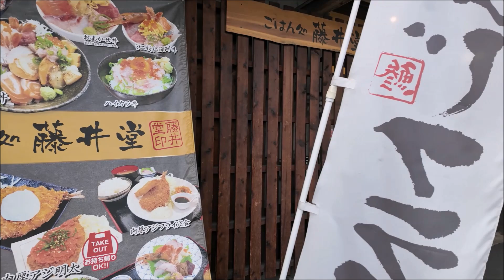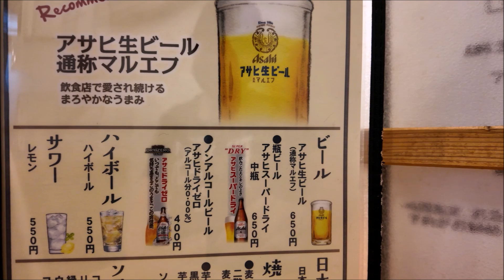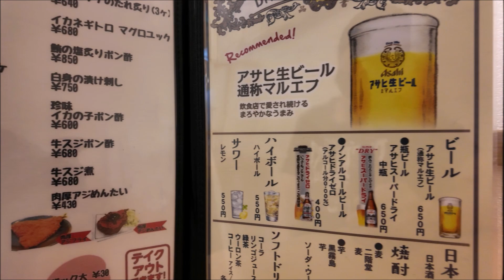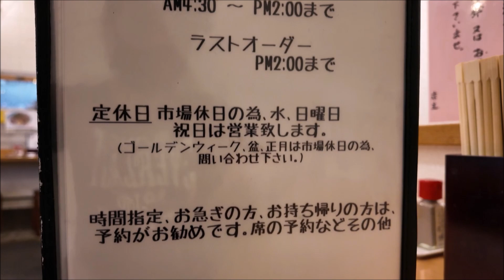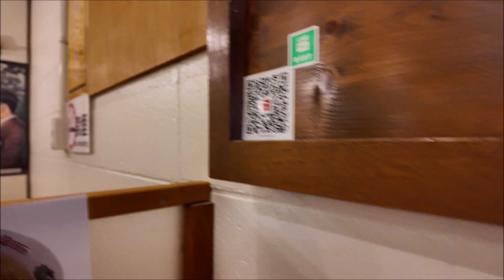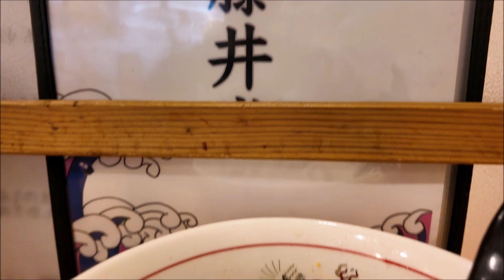福山市 藤井堂 黄金ラーメン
またやって来ました。福山地方卸売市場へ！今回も藤井堂で朝食をいただき
ました。黄金ラーメン超美味しかったです。絶品！！